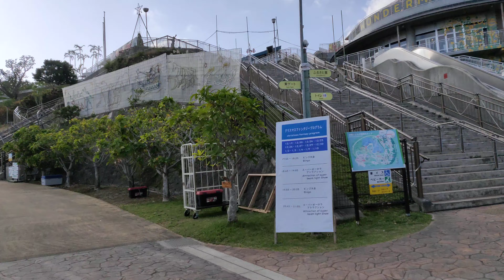沖縄こどもの国💛年末年始イベント準備中を撮影★広場に観客席が設置！ステージも飾り付けができている！のかな・・・・・Okinawa Zoo & Museum(20201225)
年末年始イベント
　第25回 沖縄こどもの国 クリスマスファンタジー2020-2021
　日程　開催期間: 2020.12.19（土）〜 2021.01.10（日）
　　　　（12/21～23、28、1/1、1/5～8は休み）

～～撮影状況～～
沖縄こどもの国 - Okinawa Zoo & Museum
沖縄県沖縄市胡屋５丁目７−１